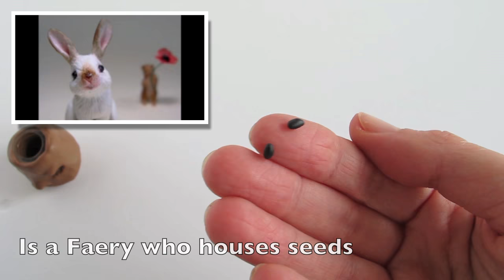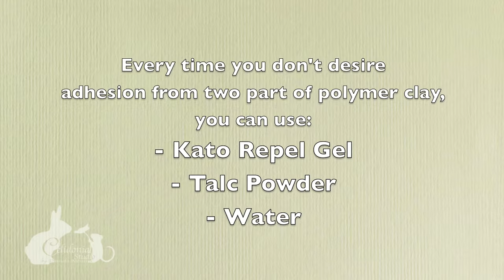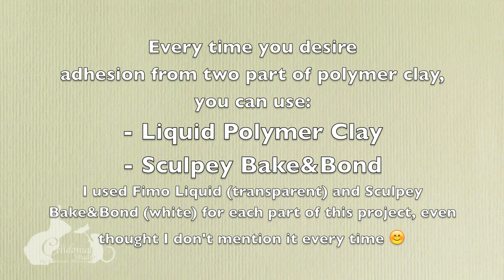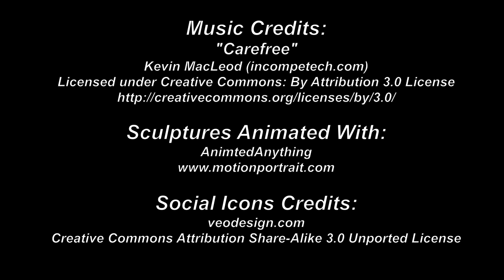Polymer Clay Fairy Seeder Tutorial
How to sculpt a Fairy Seeder from Polymer Clay ^__^

🌸 Please, respect my work!
If you make a work by a project of mine, please add credits (Celidonia Studio by Daniela Messina) and link the tutorial ❤️  Thanks! ❤️

🌸 Use hashtag celidoniastudiotutorial to share with me your re-creations :)